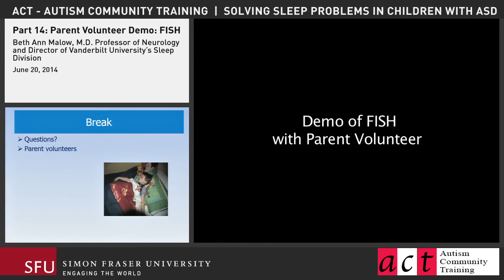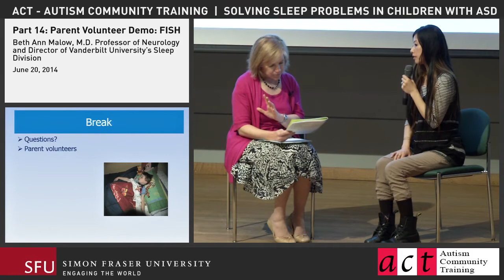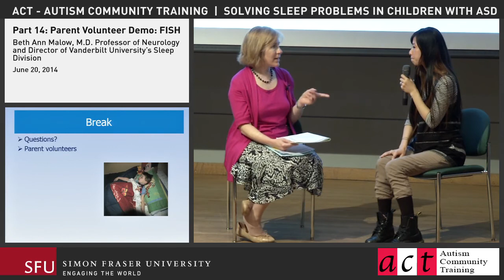Part 14: Parent Volunteer Demo: FISH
Part of the series "Solving Sleep Problems in Children with ASD" with Dr. Beth Ann Malow
Or visit the playlist to watch all videos on YouTube Many parents assume that nothing can be done about their nightly struggle to help their child with ASD go to sleep and stay asleep throughout the night. However, research is demonstrating that although common, poor sleep in children with ASD can be tackled effectively and that parent training is key to success. A good night’s sleep is fundamental to all children being able to learn and for their parents to function. This event is relevant to both professionals and parents who are looking for practical steps that parents can take to reap the benefits of improved family health and quality of life. While developed specific to autism, many of the strategies that Dr. Malow will describe are relevant to children with a range of special needs. Consider donating to ACT